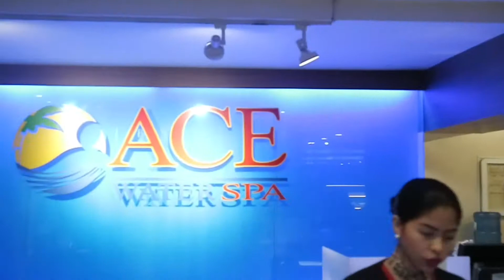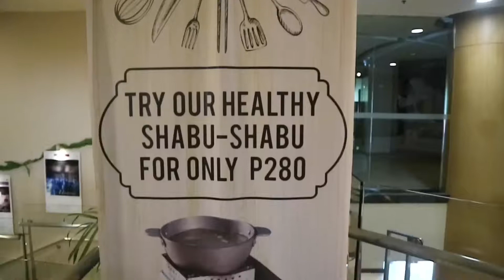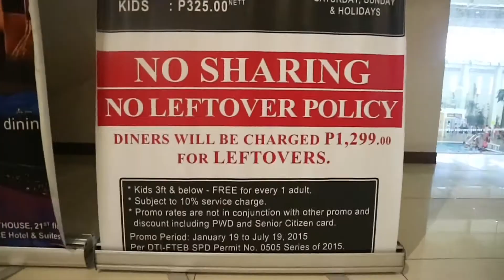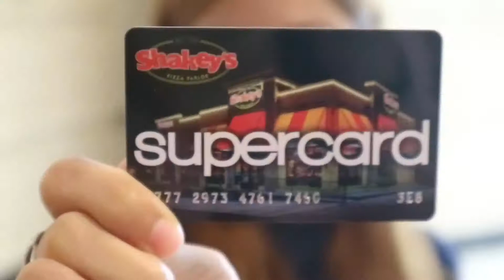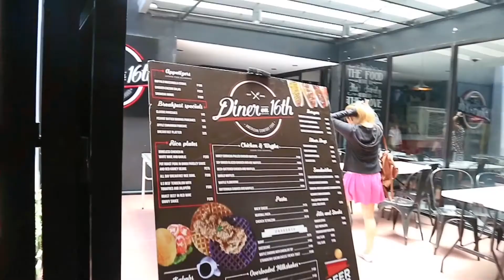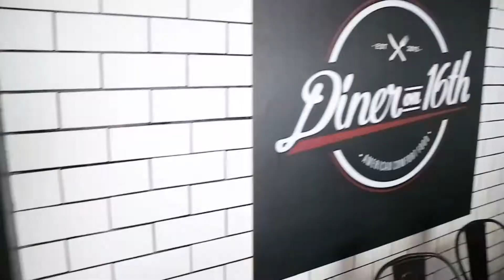WITH AZKALS IN ACE WATER SPA! Pasig, Philippines! | VLOG#14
Saw Philippine Azkals in Ace Water Spa, Pasig! Celebrated my father's birthday with the whole family! We had fun and I hope you'll enjoy watching our trip!

Facebook: Daven Marc Quero Berbon